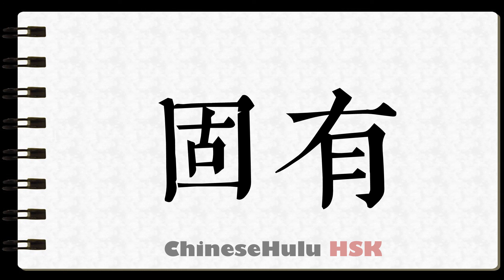How to Write intrinsic or inherent to something in HSK Chinese